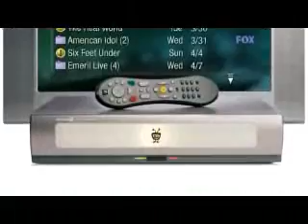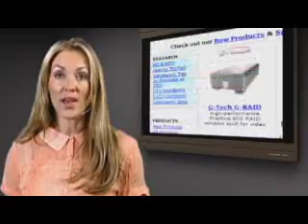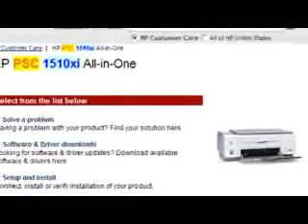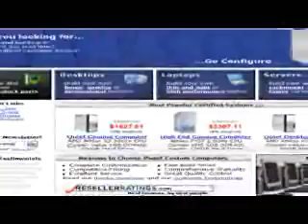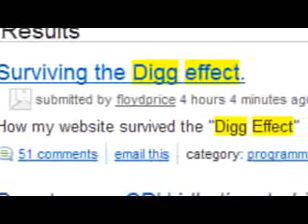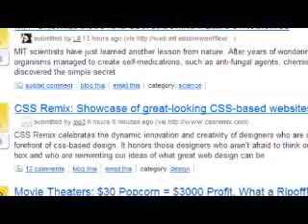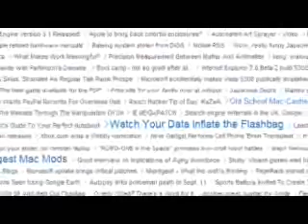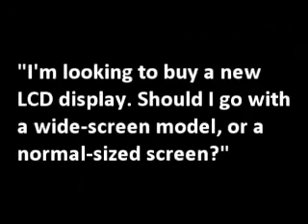Neo-Fight.tv Episode 002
Neo-Fight.tv is a weekly technology review with two points of view. Hosts Ben Freedman and Tiffany Young rarely agree on whether a new computer or gadget is actually worth the money or is just so much 'geek-fodder'. for more of this entertaining and informative show.